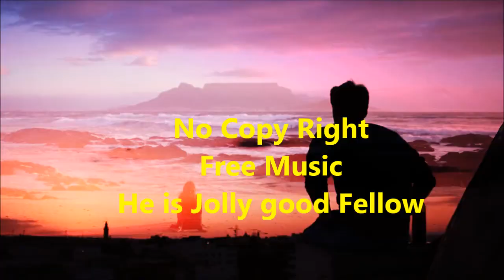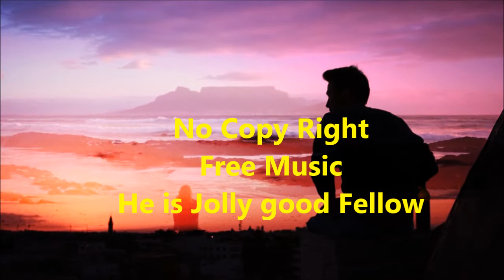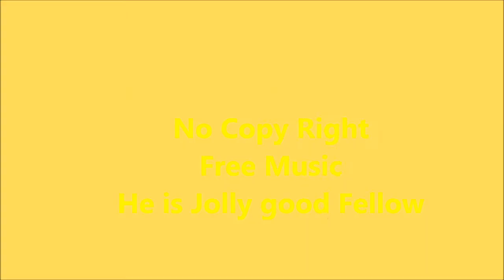He is Jolly good fellow Music | Jazz & Blues style| NO COPY RIGHT | create personalized greeting